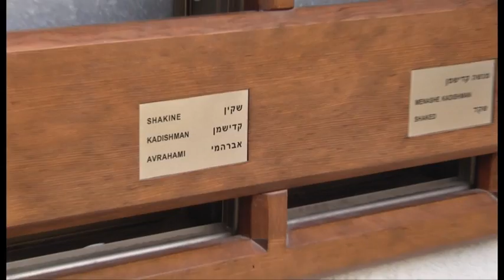Menashe Kadishman Paints For SHALVA - מנשה קדישמן מצייר לשלוה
Israel Prize Laureate Menashe Kadishman Paints a sculpture for the Shalva National Center.